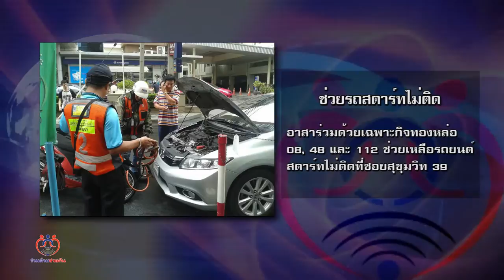ภารกิจอาสาร่วมด้วยช่วยกัน ตอนที่ 24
ศูนย์ประสานงานร่วมด้วยช่วยกัน มีภารกิจของพี่ๆ อาสาร่วมด้วยช่วยกันมาให้ติดตามกันครับ วันนี้เป็นการช่วยเหลือแมวติดซอกใต้บันไดและช่วยเหลือรถยนต์แบตเตอรี่หมด โดยทุกเรื่องราวที่นำเสนอ ก็เพื่อกระตุ้นเตือนการใช้ชีวิตไม่ประมาท รวมทั้งเพื่อเชิญชวนประชาชนทุกคนมาร่วมทำความดีช่วยเหลือผู้เดือดร้อน เป็นเครือข่ายพลเมืองดีมีจิตสาธารณะ